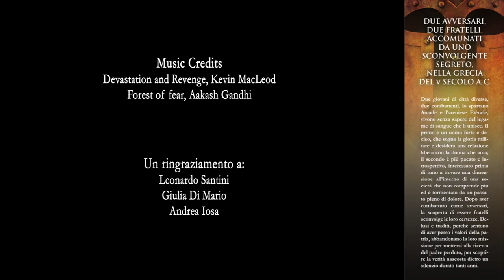Booktrailer ufficiale de La verità del sangue , romanzo storico di Fabrizio Roscini 2019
Un viaggio d'avventura, di filosofia e di amore nell'antica Grecia sconvolta dalla guerra fratricida tra Sparta e Atene. Due ragazzi, acerrimi rivali, alla ricerca di se stessi, della propria identità, in un mondo che sta franando sotto i loro piedi. Seguire le ragioni del cuore o le leggi immutabili di Sparta? Andare alla ricerca delle proprie origini o partecipare alla tirannia di Atene? Quando ci si sente traditi anche dalla propria famiglia, quanta altra fiducia si può riporre negli altri?

SINOSSI DEL ROMANZO:
Antica Grecia, V secolo a. C. Due giovani di città diverse, due combattenti, lo spartano Arcade e l'ateniese Etèocle, vivono senza sapere del legame di sangue che li unisce. Il primo è un uomo forte e deciso, che sogna la gloria militare e desidera una relazione libera con la donna che ama; il secondo è più pacato e introspettivo, interessato prima di tutto a trovare una dimensione all'interno di una società che non comprende più ed è tormentato da un passato pieno di dolore. Dopo aver combattuto come avversari, la scoperta di essere fratelli sconvolge le loro certezze. Delusi e traditi, perché sentono di aver perso i valori della patria, abbandonano la loro missione per mettersi alla ricerca del padre perduto, per scoprire la verità nascosta dietro un silenzio durato tanti anni. Li aspetta un lungo viaggio, pieno di pericoli e di incontri inaspettati, che li porterà a una rivelazione finale, che cambierà per sempre le loro vite.

La verità del sangue (Leone editore, 2019) ordinabile in libreria e online su Amazon, IBS e Libraccio.

Montaggio di Andrea Iosa - Grafico
Voce di Leonardo Santini - Attore